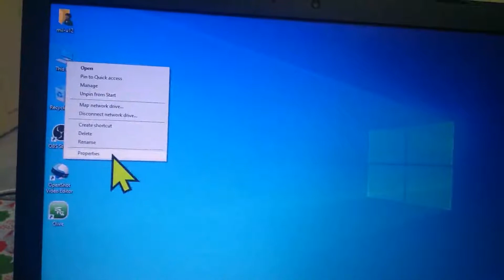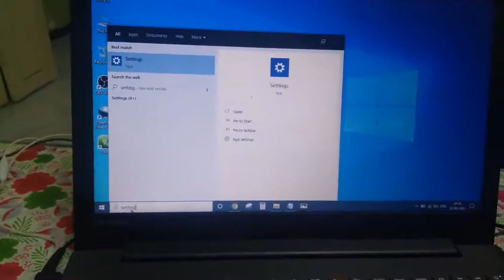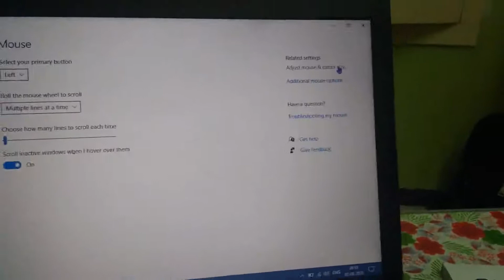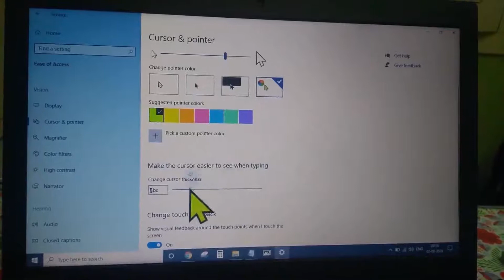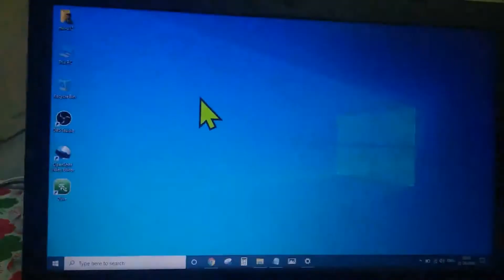How to change mouse cursor size & color in Tamil | windows 10 OS 2020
How to change mousecolour cursorsize in Tamil | windows 10 OS 2020

Tech Tips in Tamil - Make Skills Better